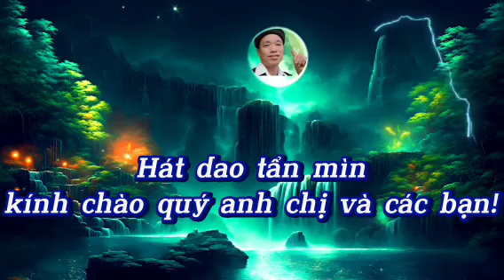Mùn dhi quai Ai đhung án bù cháy tá tại ngọc long ym & Hát Dao Tẩn Mìn